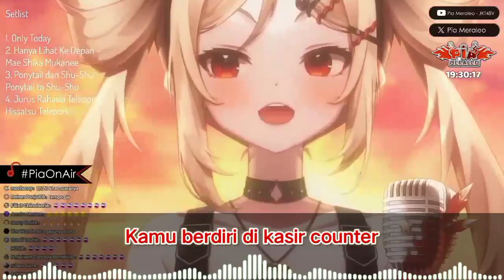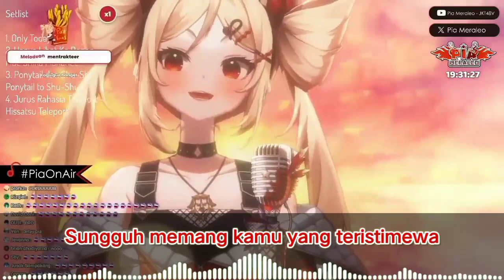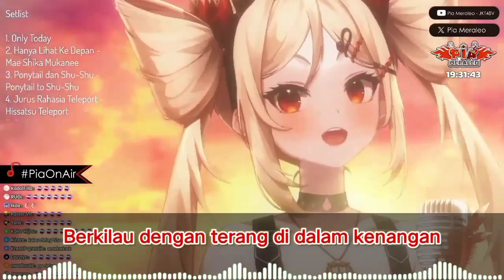Seventeen - Pia Meraleo JKT48V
• Song : Seventeen
• Artists : JKT48
• Cover by : Pia Meraleo

(Nama kalian akan ada di deskripsi)